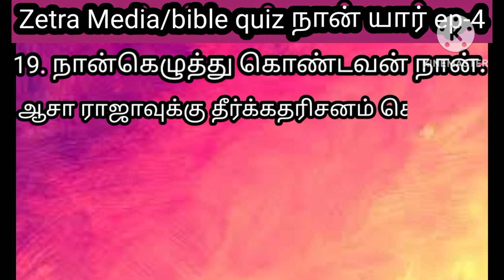Bible quiz naan yar are you ready say your answers in comment box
From Zetra media